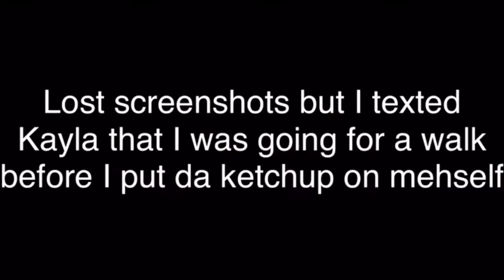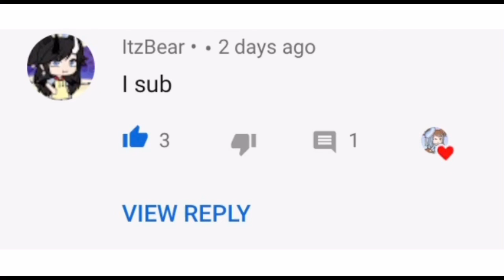“Dead for a week” prank on my friends +shoutouts!